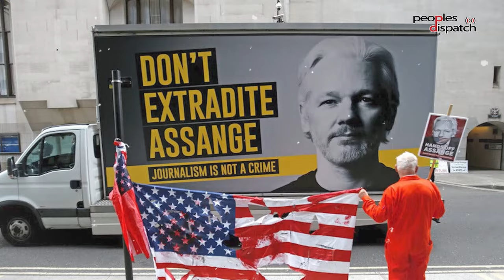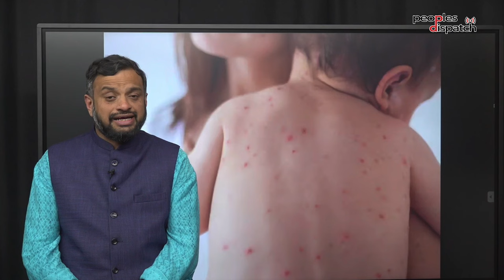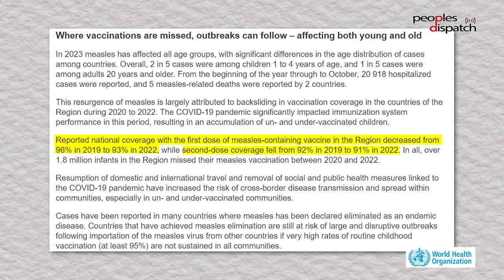Daily Debrief: Ties worsen in Korean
- Tensions between North and South Korea on the rise
- What explains the spike in measles cases in Europe?